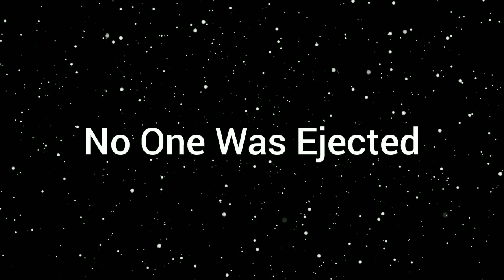Among Us Plush: The Impostor's Game 5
Still not done with the Among Us Plush Series so I'm trying my best to get it done. Hope you guys will enjoy